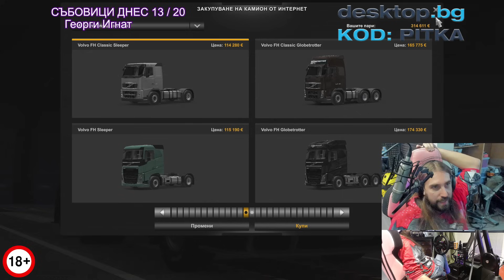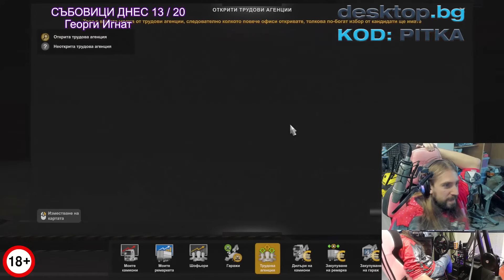7000 КИЛОМЕТРА КУРС ДО СИРИЯ! | ETS2 еп.17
🎬 • Монтажист: @TheSoundTVBulgaria